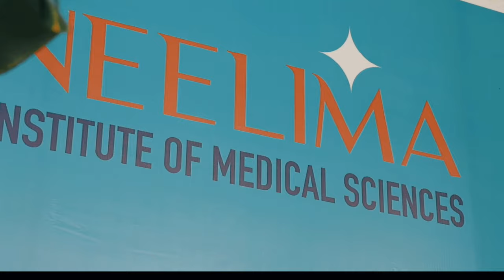Neelima Institute of Medical Sciences Inaugural Ceremony |Harish Rao |Malla Reddy| Anurag University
We're Extremely Elited to unveil the Glimpses of NIMS inaugural ceremony. And presence of Health minister Shri Harish Rao & Minister of Labour Shri Malla Reddy made it more special.

Date: Oct 7,2023 | Day: Saturday.

Video Credits: @clickcadets
Editor: Mathwes Balireddy.